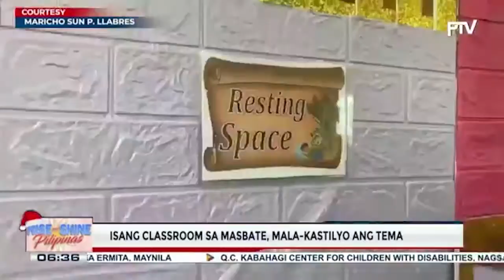Isang classroom sa Masbate, mala-kastilyo ang tema